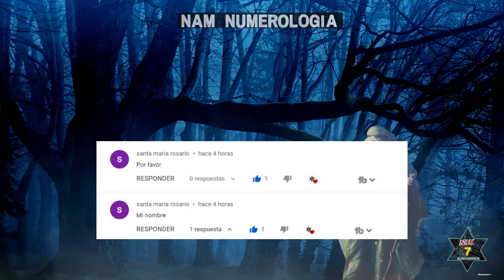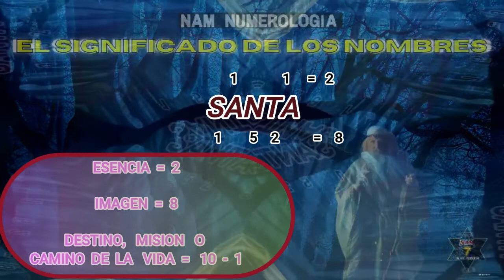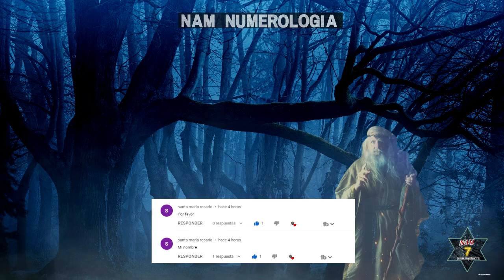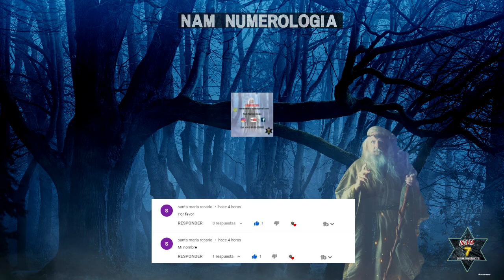SIGNIFICADO DE LOS NOMBRES 598 - "SANTA" - NAM NUMEROLOGIA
MERCADO PAGO:
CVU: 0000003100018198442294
ALIAS: agustinmusto.mp

Transferencia bancaria:
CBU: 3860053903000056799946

Te presento el "Significado de los Nombres" mas conocidos en habla hispana. Serán una serie de vídeos, desde la "a" hasta la "z". En este caso: "SANTA".

Un saludo!!